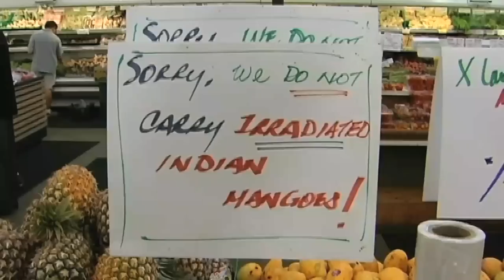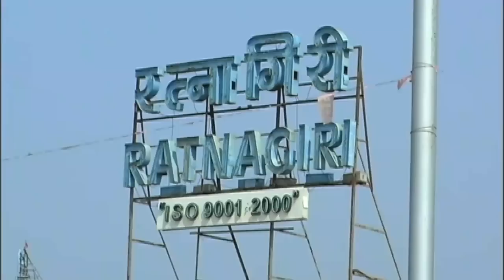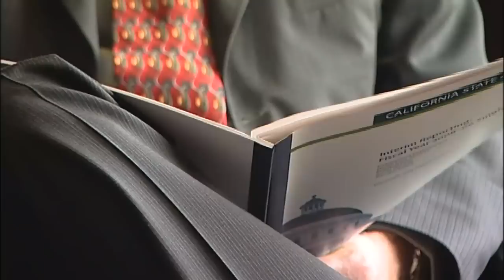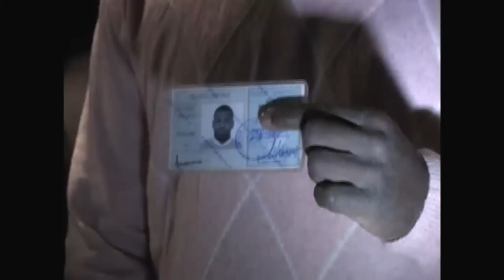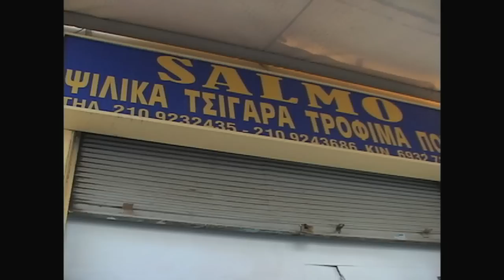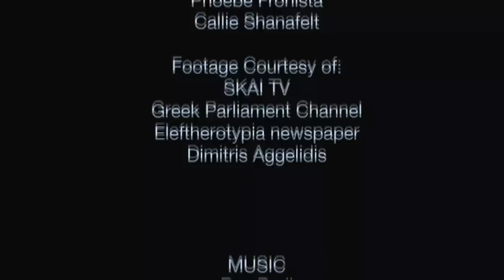CNS News: Changing States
News magazine from the UC Berkeley Graduate School of Journalism covers international stories. Series: California News Service (CNS) [6/2010] [Public Affairs] [Show ID: 18724]